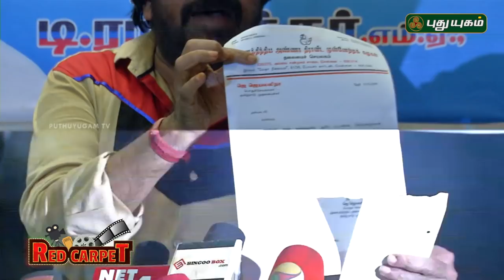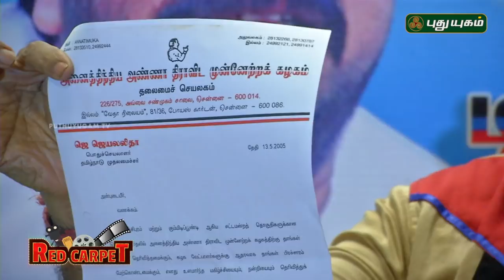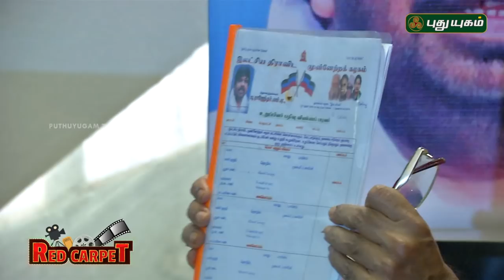இனிமேல் தான் Start ஆகபோகுது TR தலையெழுத்து | T Rajender Press Meet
T Rajendar latest Press Meet about relaunches political party